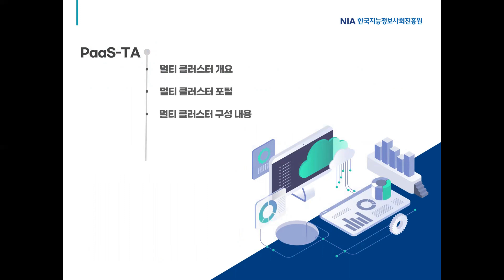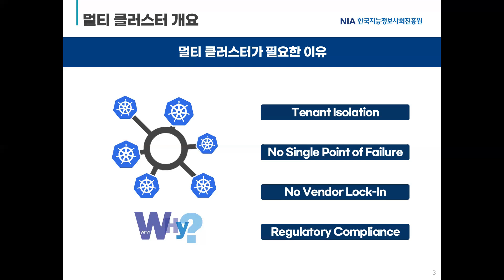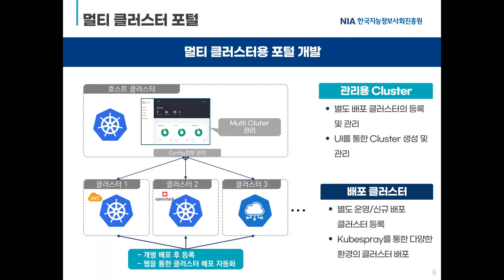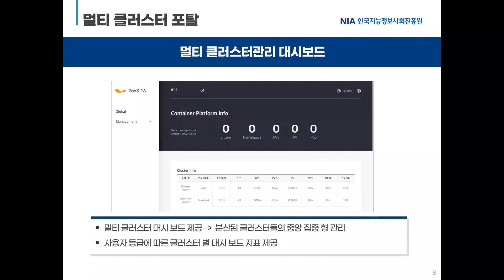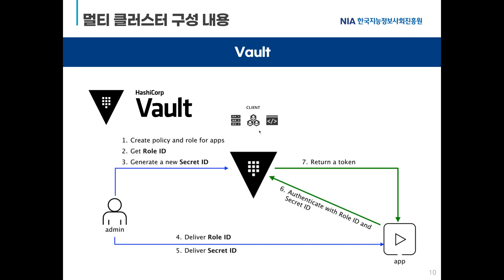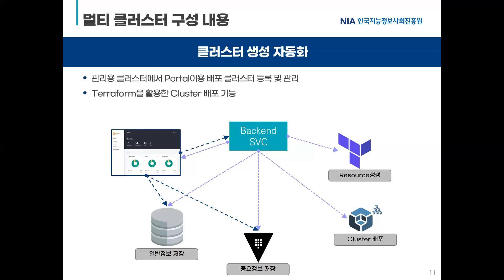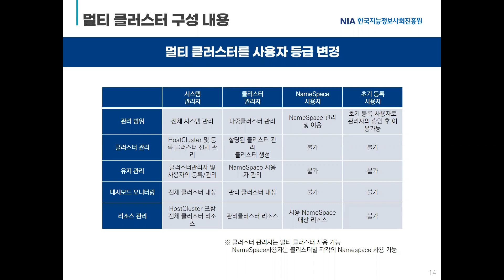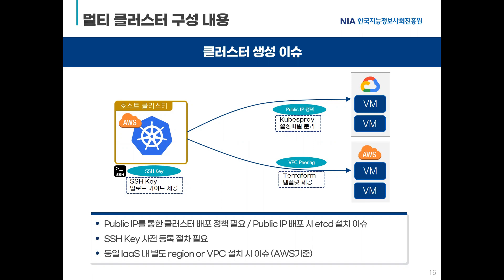05. K-PaaS 컨테이너 플랫폼 멀티 클러스터 구현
2022년 5차 K-PaaS 테크엣지

K-PaaS 컨테이너 플랫폼 멀티 클러스터 구현